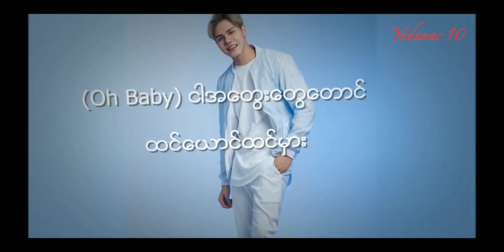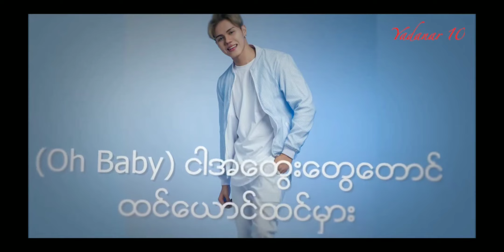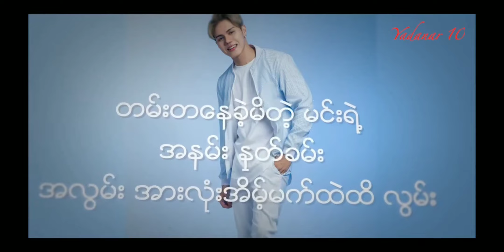Singer Hein Min Thu ♥️♥️